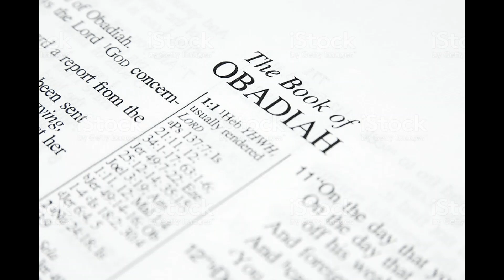Obadiah 1:1-21 Sermon "The Defense for His People" - Ed Romine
This sermon was preached on 12/15/19 at Texarkana Reformed Baptist Church in Texarkana, Arkansas.